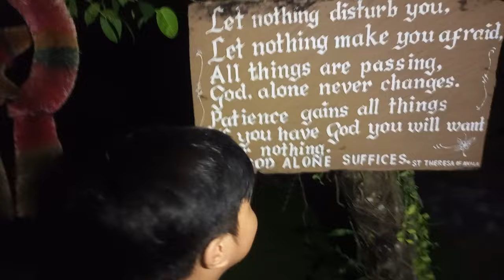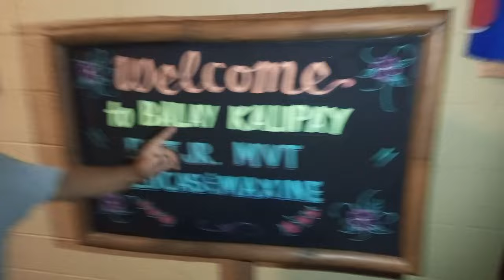tour for our new house ni betong